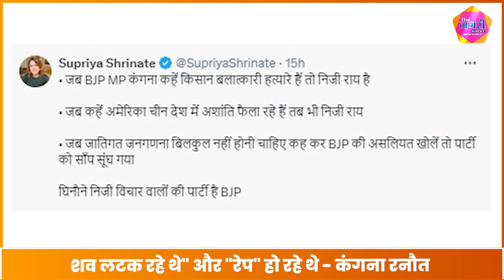Kangana Ranaut के बयान ने लगाई आग तो JP Naddaने बुलाकर दी नसीहत